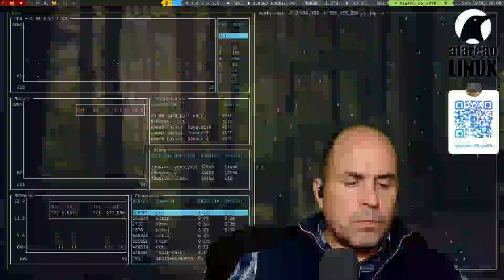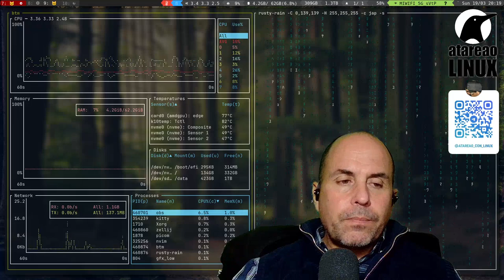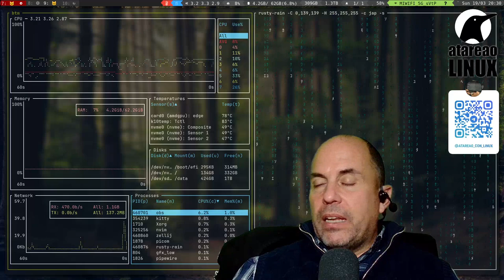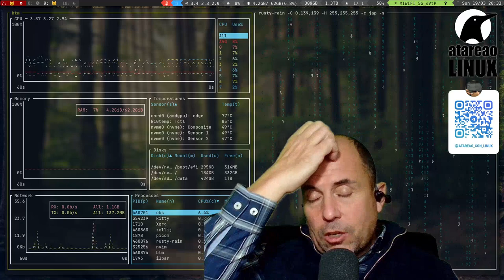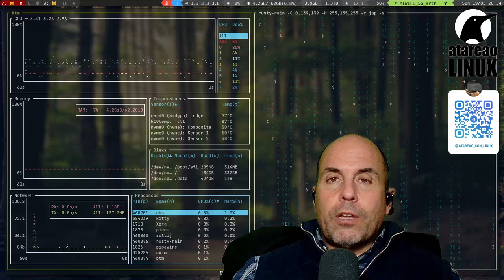473 - Cinco herramientas que tienes que probar en Linux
Te traigo cinco espectaculares herramientas para la terminal de linux seguro te van a resultar interesantes, por las capacidades y mejoras que te ofrecen.